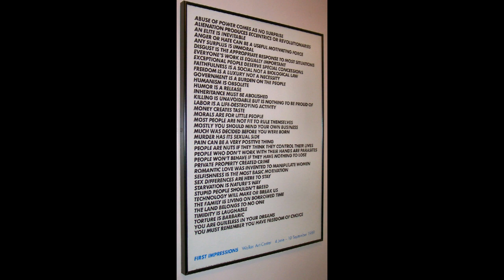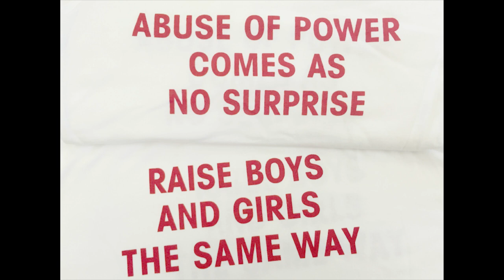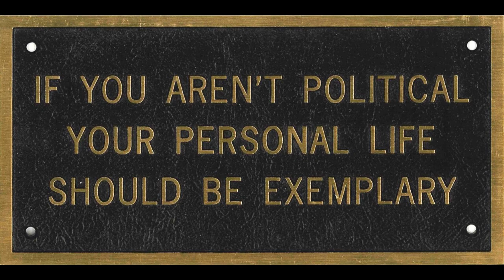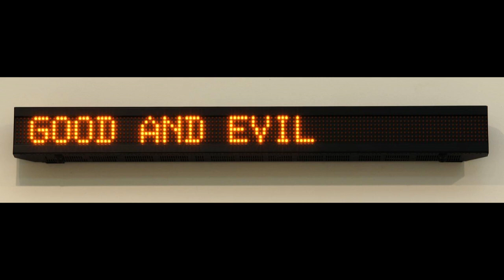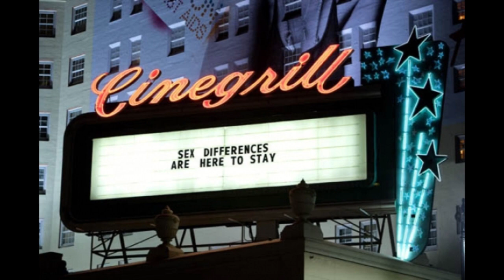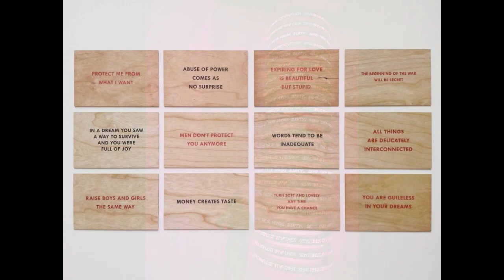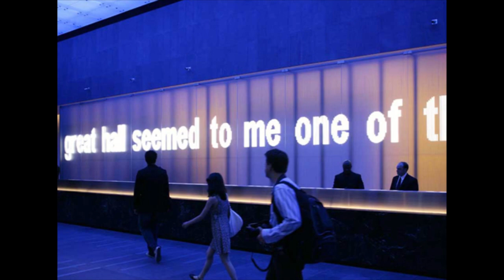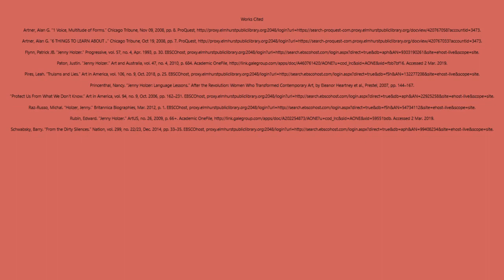Jenny Holzer Presentation